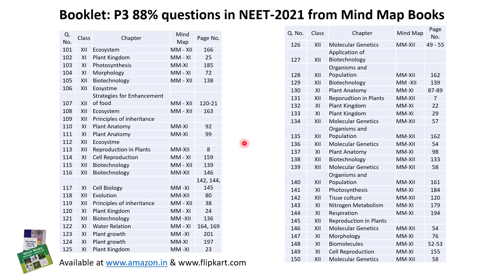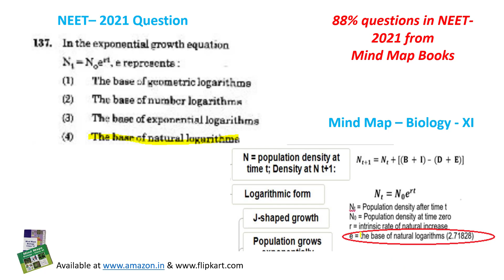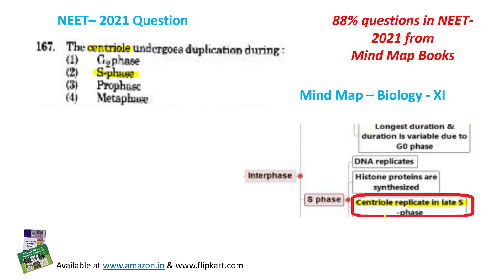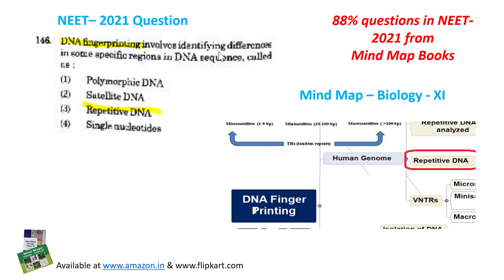88% Questions of Biology in NEET - 2021 from Mind Map Books written by Dr. Pankaj Kumar